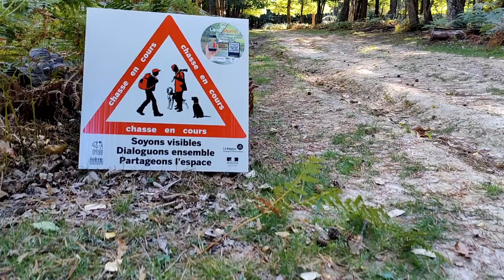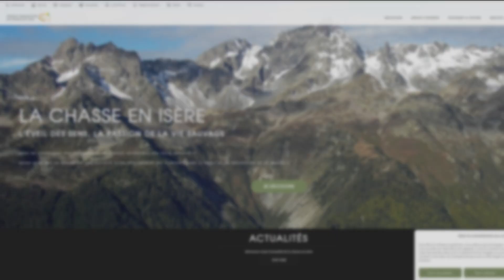FORMATION RESPONSABLE DE BATTUE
Cette formation est qualifiante pour devenir responsable de battue. Le matin est consacré à la théorie. Sont abordés : les statistiques accidents, la prévention et la sécurité à la chasse en battue ainsi que la responsabilité du chasseur en cas d’accident. Puis, l’association départementale de l’UNUCR (Union Nationale des Utilisateurs de Chiens de Rouge) intervient en fin de séance pour sensibiliser les chasseurs à la recherche du grand gibier blessé. L’après-midi, les chasseurs passent à la pratique avec l’organisation d’une battue réelle au grand gibier sous la responsabilité de leur formateur ; battue qui se prolongera si prélèvement, par un exposé sur le traitement de la venaison (éviscération, examen sanitaire et découpe). Attention ! Présentation impérative du permis de chasser et de la validation 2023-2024. Prévoir également son arme personnelle et ses munitions.   Dates :
Lieu : St Pierre de Bressieux Horaires : 8h00 - 17h00 Tarif : Gratuit Inscriptions : en ligne sur votre espace adhérent